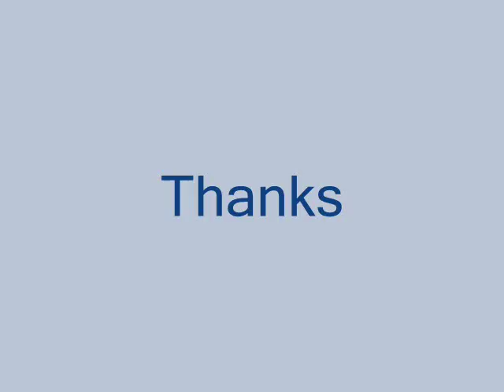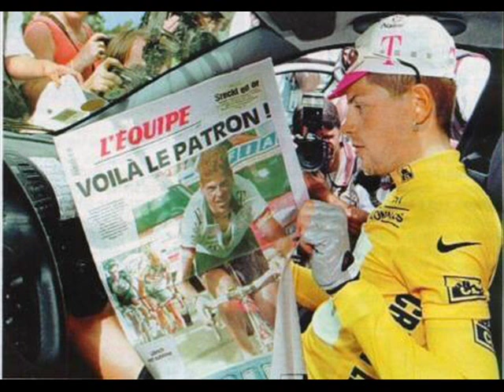Jan Ullrich Tribute (End of Career)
I don´t care a sh*t if the guy doped. He was the greatest talent to ever rode a bike.